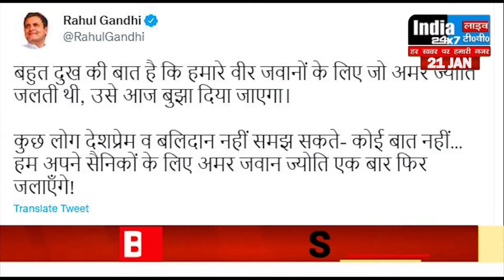इंडिया गेट से ‘अमर जवान ज्‍योत‍ि’ हटाने का राहुल गांधी ने किया व‍िरोध, भारत सरकार ने द‍िया ये जवाब